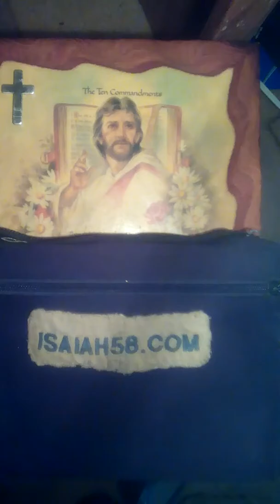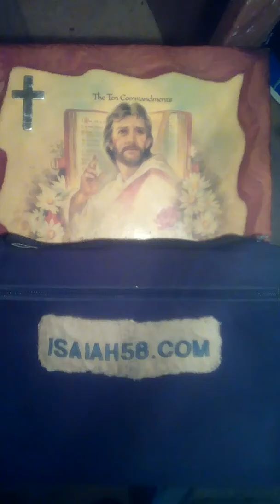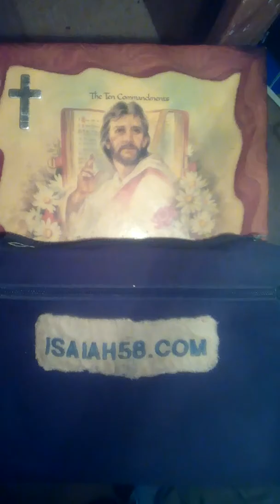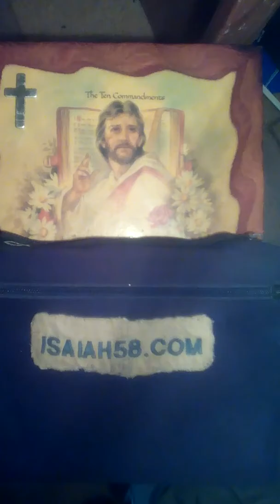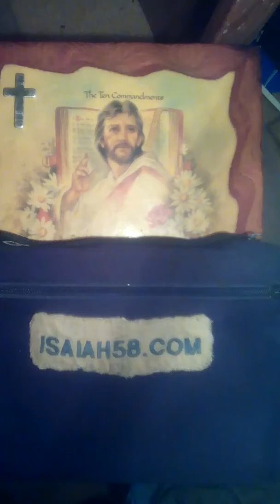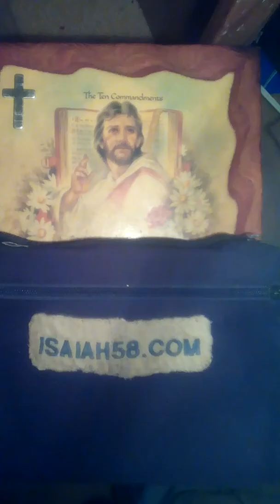Stir up the gift of God -gospel tract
Stir up the gift of God bible teaching series. PLEASE SEND TITHES AND OFFERINGS TO: True prophet Dwight McKinney